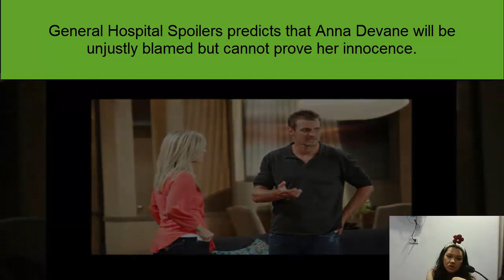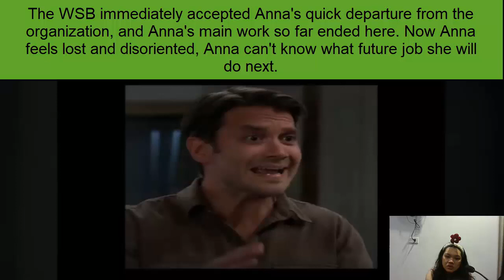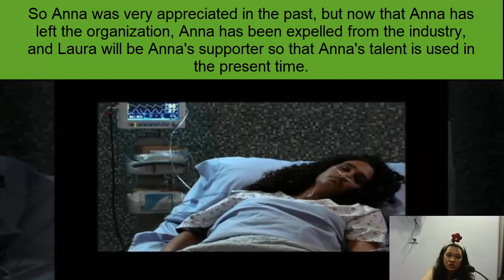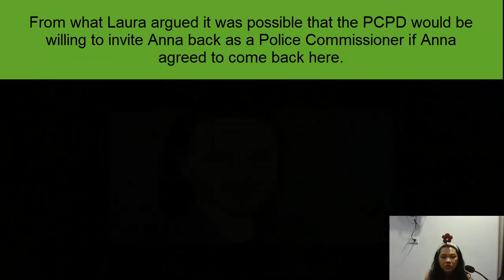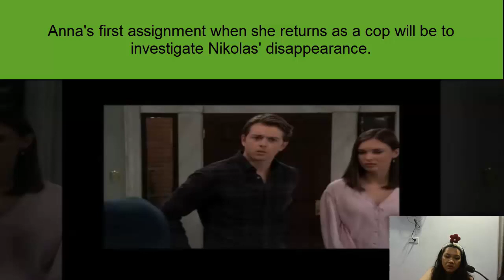Anna Returns To Her Former Position As Commissioner Of Police & Investigates Nik's Whereabouts